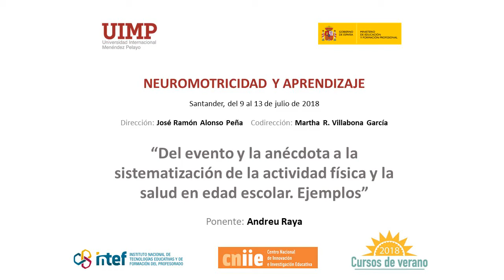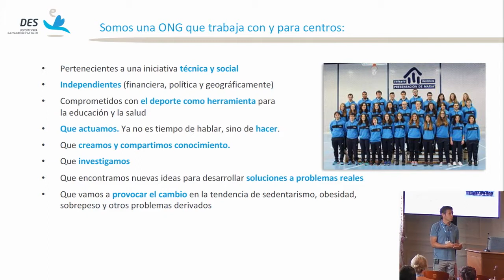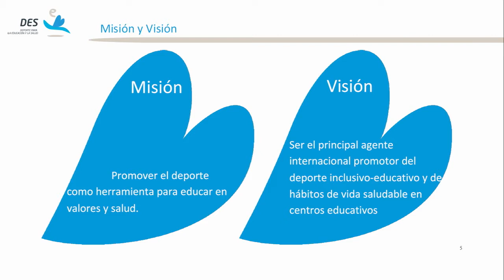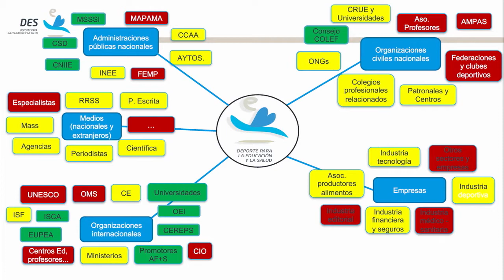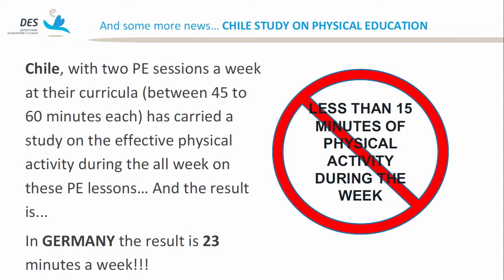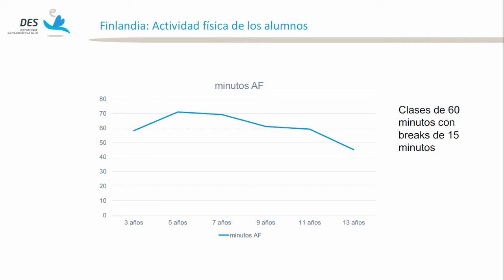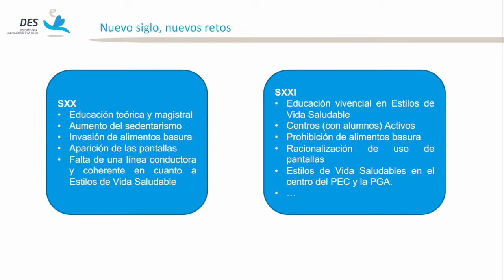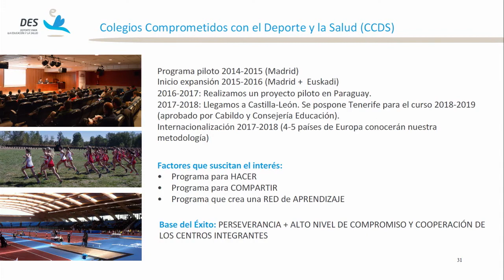07 del evento a la sistematización de la actividad física - Andreu Raya Demidoff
Conferencia de Andreu Raya Demidoff en el curso "Neuromotricidad y Aprendizaje" celebrado en Santander en el marco de los cursos de verano que organizó el Instituto Español de Tecnologías Educativas y Formación del Profesorado en colaboración con la Universidad Internacional Menéndez Pelayo en julio de 2018.